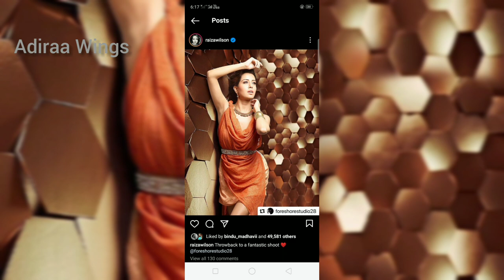Bigg Boss Raizawilson photo collection | Adiraa Wings ❤